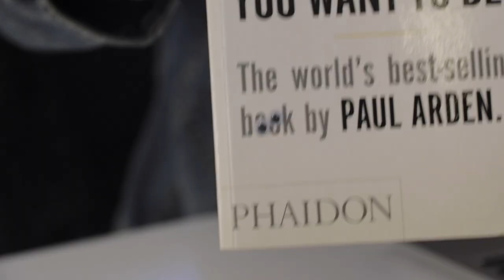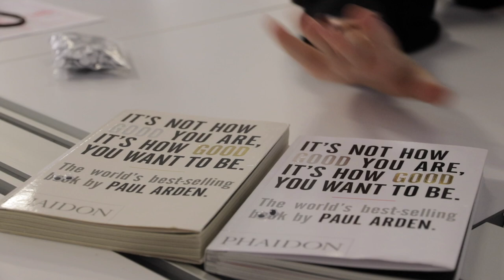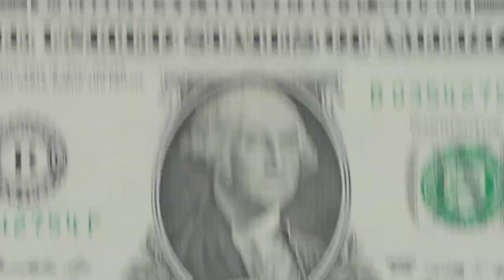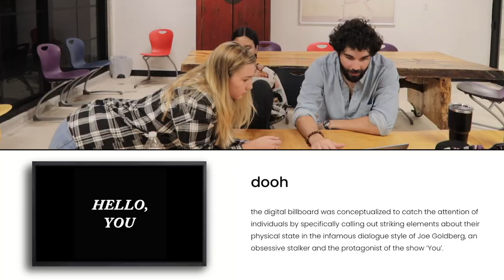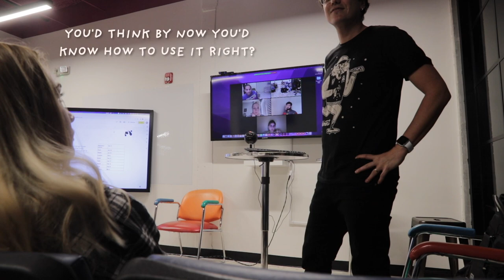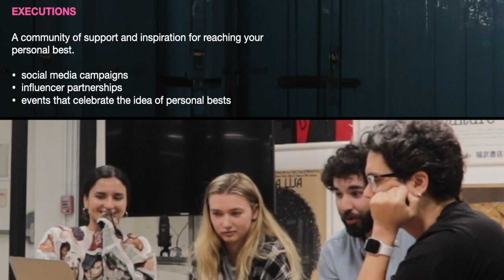Can our professor tell which idea is entirely AI?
All the music done by yours truly.